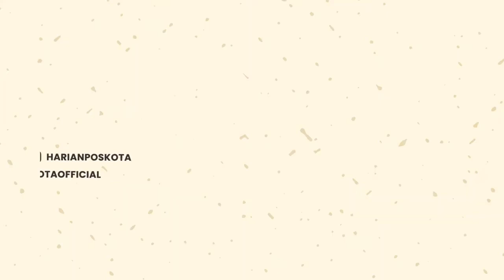RUMOR TRANSFER Liga 1: Alberto Rodriguez Tinggalkan Persib Bandung Gabung Klub India